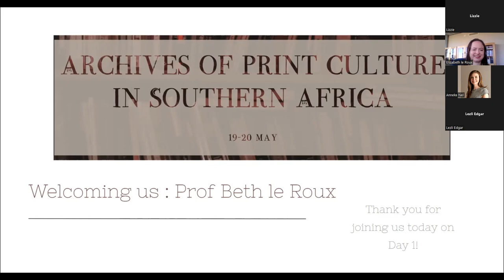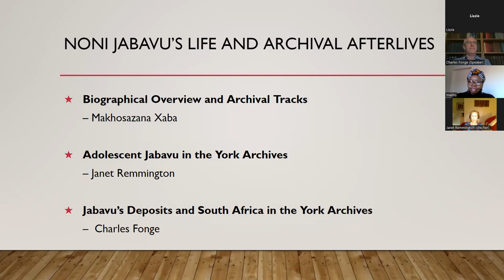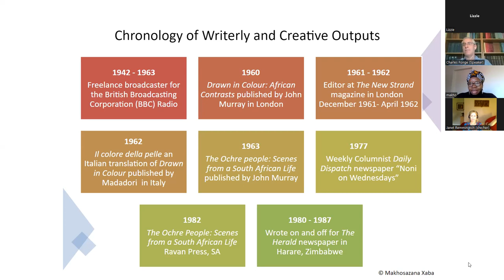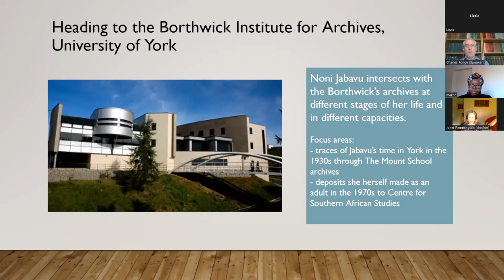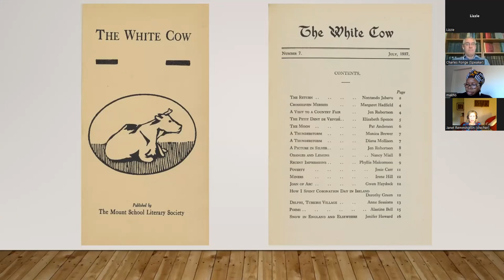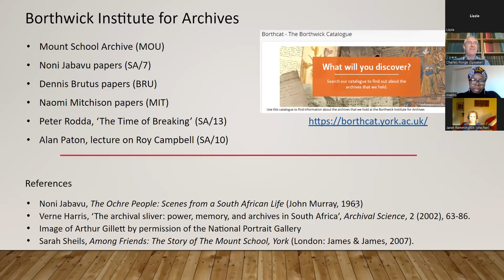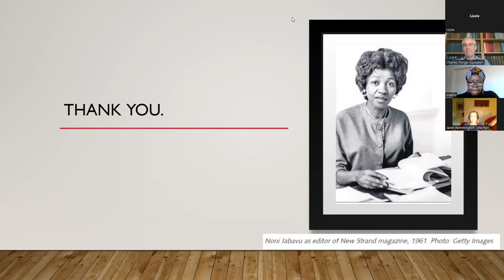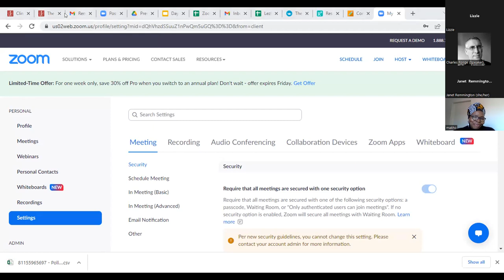Day 1 Session 1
A reflection on the writer and broadcaster Noni Jabavu’s life and the efforts to uncover records of her life. Makhosazana Xaba discusses her biographical work of Jabavu which has been added to the Jabavu archive. Charles Fonge and Janet Remmington share recent discoveries of Jabavu’s school days and her deposits to the University of York as an adult.

Chapters:
0:00 Introduction
7:48 The "Peripatetic Print" of Noni Jabavu's Life and Archival Afterlives
13:46 Biographical Overview and Archival Tracks
32:57 Adolescent Jabavu in The York Archives
45:17 Jabavu"s Archival Deposits and South Africa in The York Archives
56:00 Partnership and Public Engagement Events
56:45 Q&A